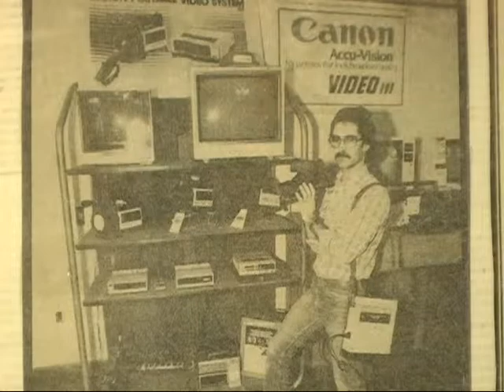Lynn's Audio Video 55 Anniversary sale prizes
Lynn's Audio Video is an electronics store and custom installation provider in Logan for home audio / video, home automation, home networking and integration services. We provide a complete range of custom installation services for home theaters, media rooms, lifestyle rooms, multi-room systems, distributed audio/video and media servers, home automation, energy-efficient integrated control systems and more. Our home audio and video products include home theater receivers, power amplifiers, integrated amplifiers, speakers and sound bars, DVD players, Blu-ray players, HDTV's including LCD and LED, headphones and more. Our featured brands include Bell'O, Boston, Coaster, Epson, Klipsch, LG, Mitsubishi, Panasonic, Samsung, Sony. We invite you to visit us anytime, or better yet, call us to schedule a home consultation. We are proudly serving areas of Logan, Smithfield, Providence, UT.

Hours Open until 7pm